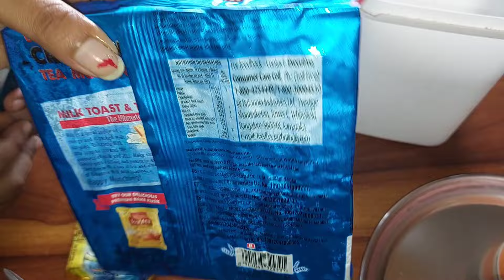Durga Puja shopping করতে গেলাম City Centre 2|DurgaPuja 2024 Shopping Vlog vlog Bengali Vlog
Durga Puja shopping করতে গেলাম City Centre 2|DurgaPuja 2024 Shopping Vlog